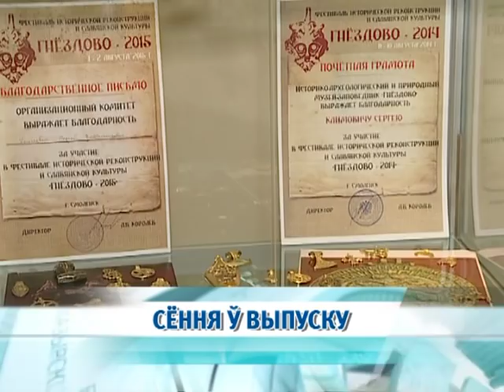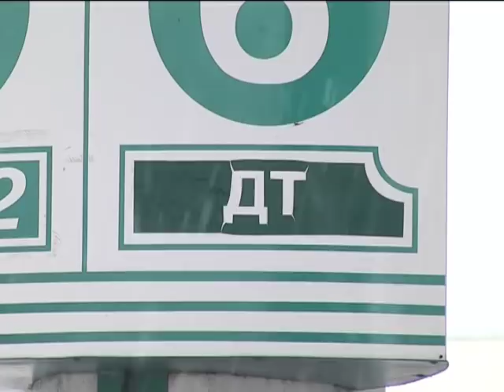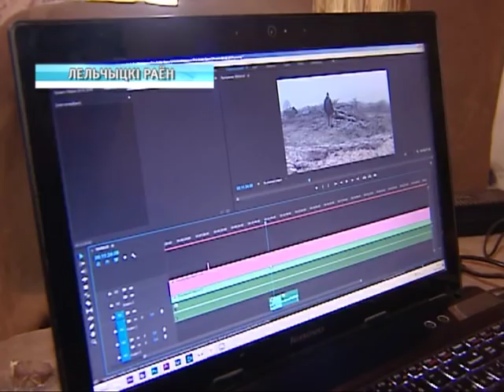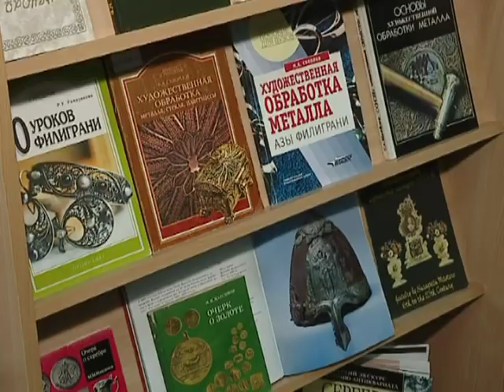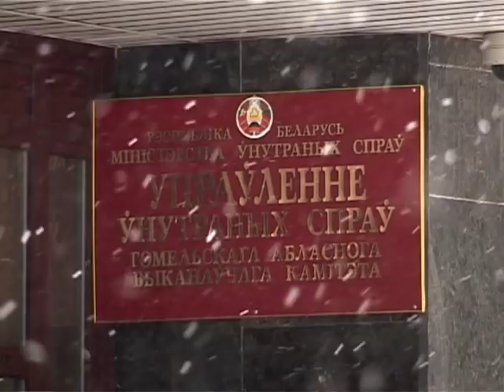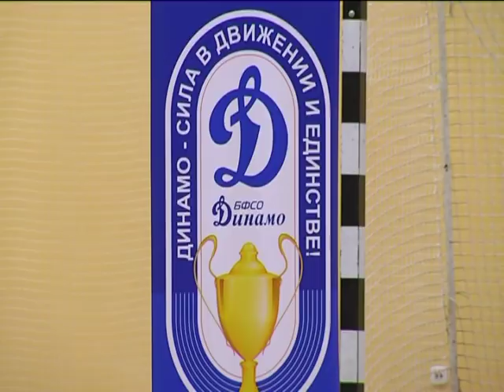10 03 2018 НОВОСТИ